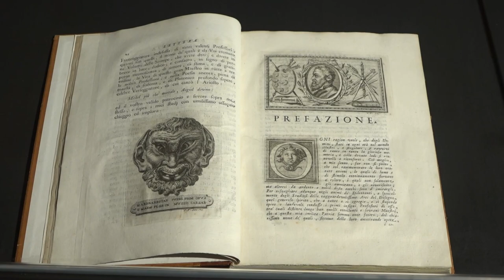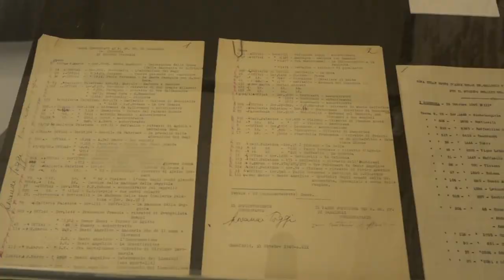"Michelangelo rapito", la mostra sui salvataggi di opere d'arte nella seconda guerra mondiale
Opere d’arte, fotografie e filmati d’epoca, insieme a documenti archivistici e bibliografici per ricostruire le vicende del patrimonio artistico toscano durante la seconda guerra mondiale sono esposte a Poppi.
Taglio del nastro per la mostra ‘Michelangelo rapito – Capolavori in guerra dagli Uffizi al Casentino‘ si svolge al Castello fino al 28 gennaio 2024 e rientra nel programma degli Uffizi Diffusi.